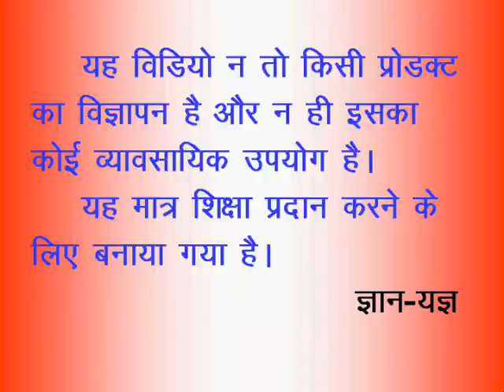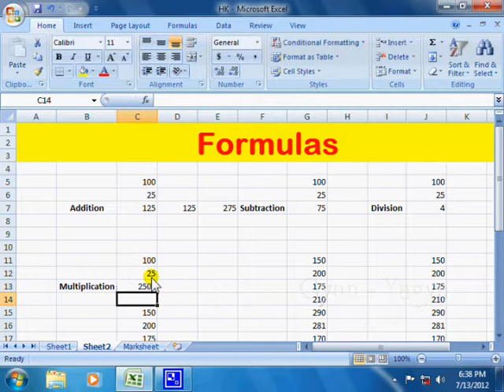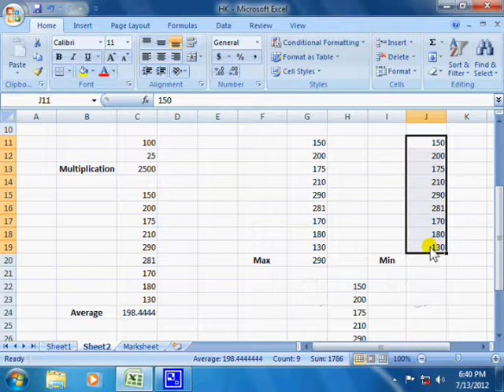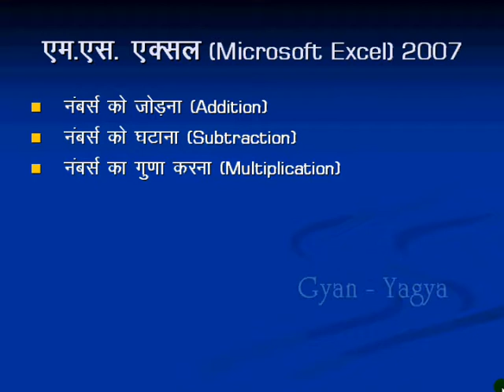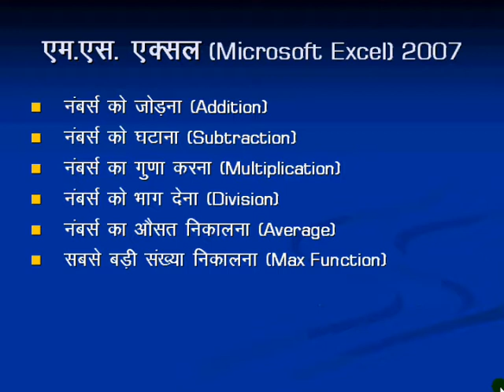Part 005 Formula of Sum, Subtraction, Multiplication, Division, Average, Max Function, Min Func